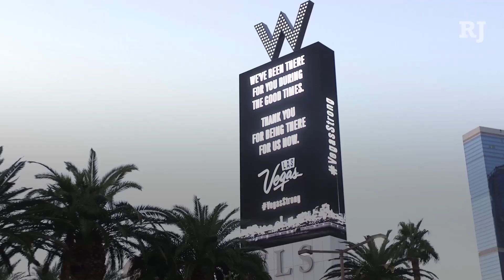Las Vegas shooting victim: Laura Shipp, Las Vegas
Laura Shipp, 50, of Las Vegas, got separated from her son, who is described as the “light of her life,” when the shooting began at Route 91 Harvest country music festival on the Las Vegas Strip. Her son, 23-year-old Corey Shipp, a Marine Reservist, spent Sunday night and the early Monday morning hours trying to find her. “She was a single mother from the day he was born,” said Steve Shipp, her brother, who confirmed her death Wednesday afternoon. “The two of them just had each other. They were very close.” Steve Shipp, who drove into Las Vegas from California, said his top priority is supporting his nephew and his family through the days ahead.